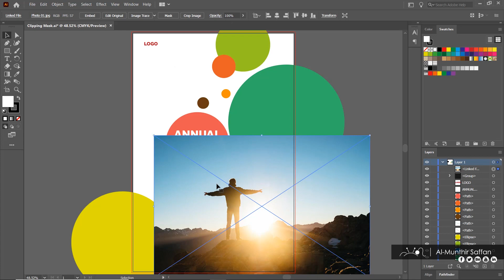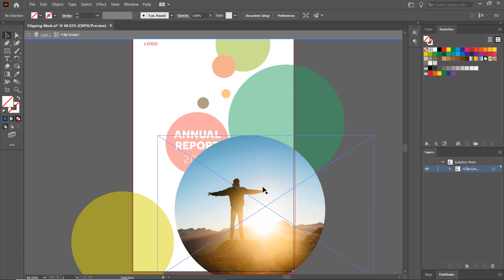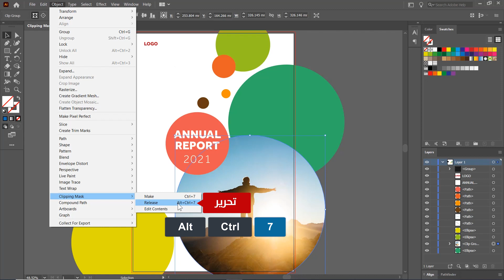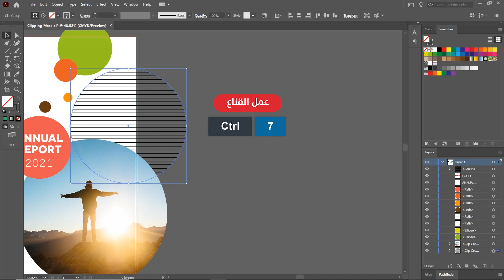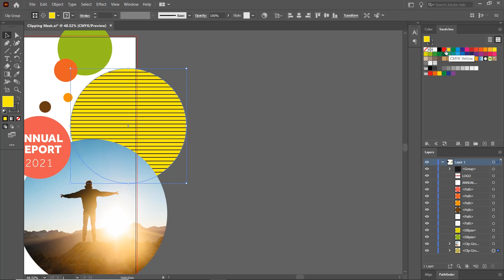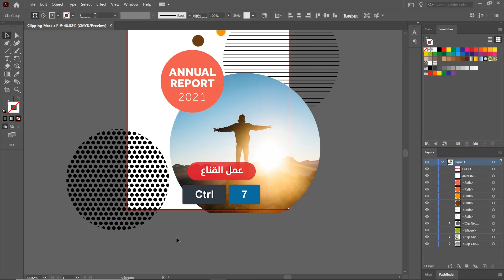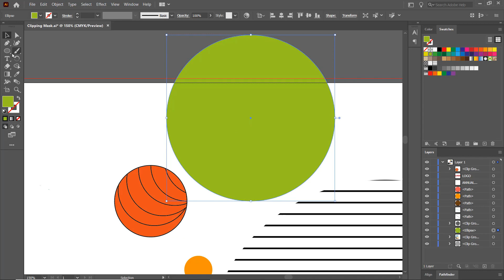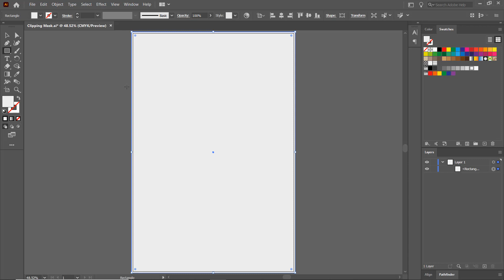ميزة القناع (الماسك) في الإلستريتور - كليبينغ ماسك - الدرس 20 Illustrator - Clipping Mask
ميزة القناع الماسك في الإلستريتور Clpping Mask
Illustrator - Clipping Mask

ـ+ــ+ــ+ــ+ــ+ــ+ــ+ــ+ــ+ــ+ــ+